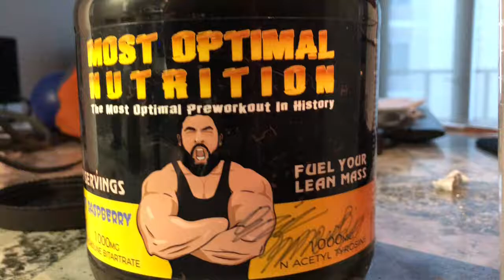Eric Kanevsky’s: The Most Optimal Preworkout Review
In this video I am reviewing and using Eric kanevskys the most optimal preworkout. I am rating it 1 to 5 in mixability, flavor, and how it works. I am also showing an explosive leg workout I did with it.